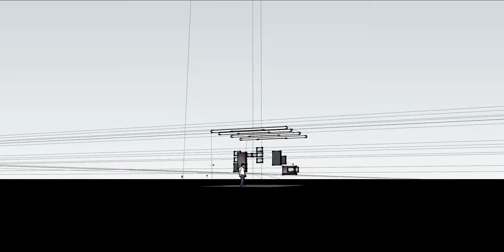DEMO Instalação Mosaico - Arena da Utopia / montagem final [O GOLPE -- 50 Anos Depois]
Entre as instalações audiovisuais, um video-wall composto por diversas telas que formam um grande mosaico e criam um efeito visual em que a imagem formada pelos televisores só pode ser vista por completo de um determinado ângulo. O conteúdo de cada tela é alternado: o visitante pode caminhar entre os televisores fazendo uma visualização (mixagem) individual.

Para compreender o contexto histórico da época e pensar sobre seus desdobramentos, o Armazém da Utopia, dirigido pelo Instituto Ensaio Aberto, promove a exposição O GOLPE -- 50 Anos Depois, em parceria com a Comissão da Anistia através do edital Marcas da Memória. A curadoria é de Luiz Fernando Lobo e Marcos Apóstolo, com cenografia de J.C. Serroni e coordenação de pesquisa de Beatriz Kushnir.

A exposição utiliza dois mil metros quadrados do Armazém da Utopia para estimular o público a revisitar os acontecimentos e ideais da época através de imagens históricas, instalações interativas e intervenções cênicas.

Além da mostra em si, a programação envolve também a realização de apresentações artísticas, shows, debates e leituras dramáticas de textos da época.

FICHA TÉCNICA

Curadoria: Luiz Fernando Lobo e Marcos Apóstolo
Coordenação de pesquisa: Beatriz Kushnir
Projeto cênico: J.C. Serroni
Instalações audiovisuais: Nacho Durán
Desenho de luz: Cesar de Ramires
Desenho de som: Fabiano Fonseca